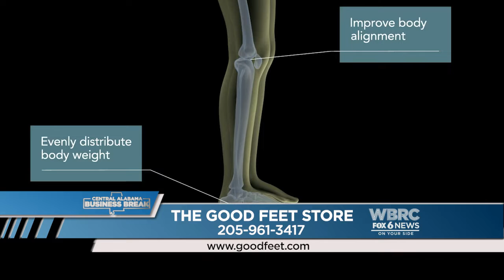05 25 22 The Good Feet Store Revised